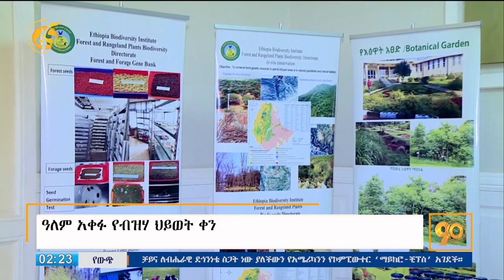ዓለም አቀፉ የብዝሃ ህይወት ቀን